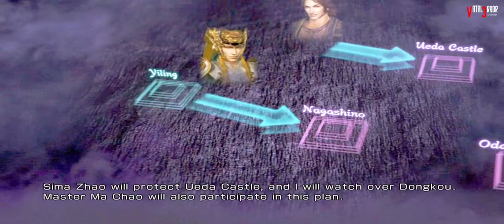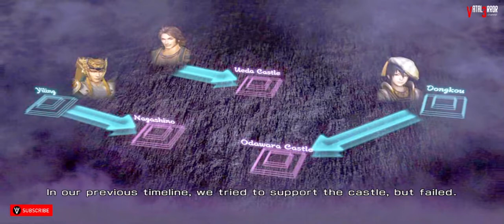XENIA MASTER (1.0.2192) - Warriors Orochi 3 (Ultrawide + Reshade MOD)